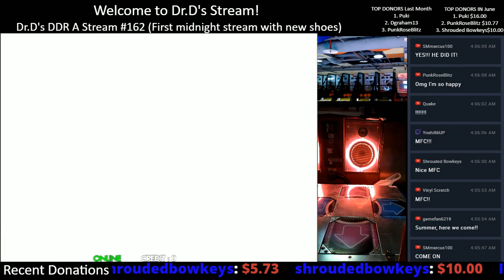Summer fantasy (Darwin remix) Expert DDR A 2017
The challenge 11 is way harder.